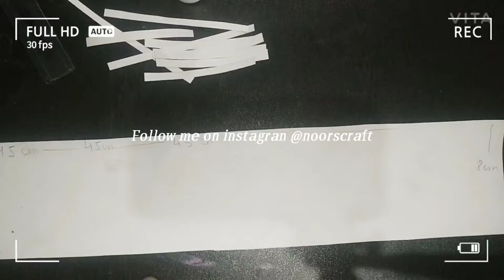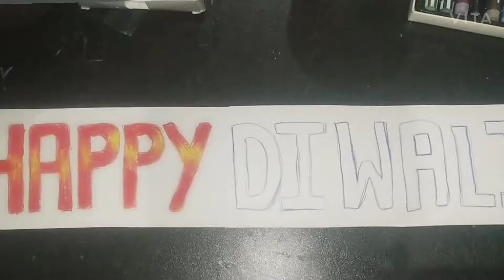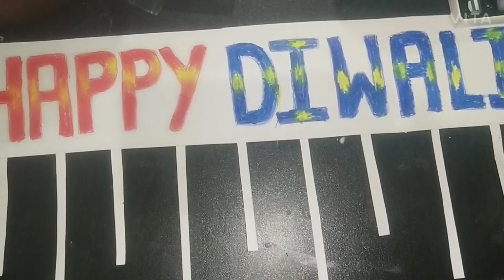diwalitoran How to make Diwali Toran